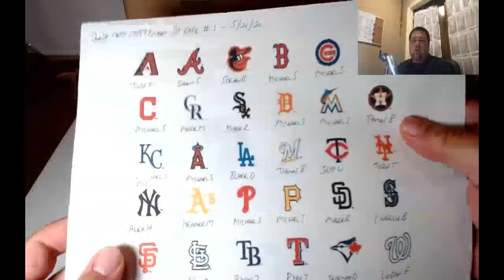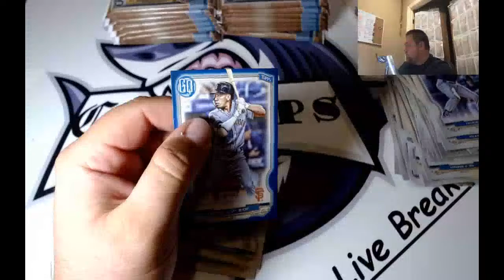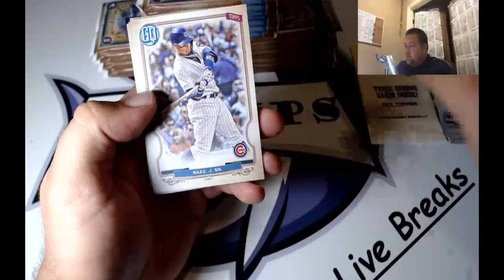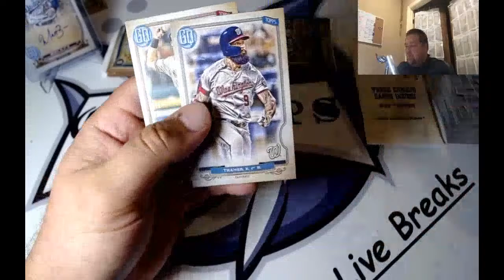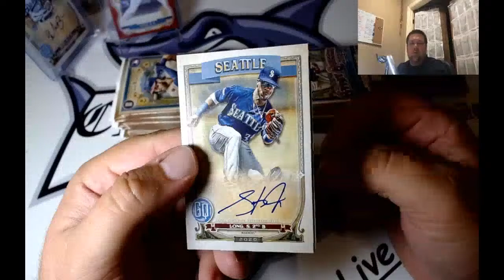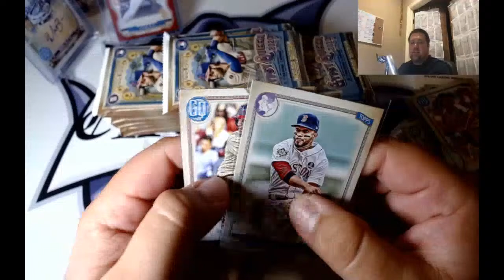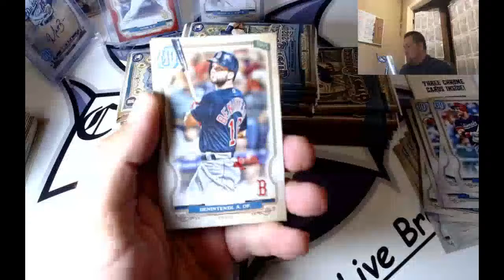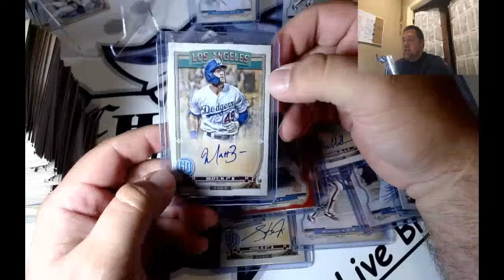2020 Topps Gypsy Queen Hobby Baseball Break #1 - 1/2 Case (5 boxes)